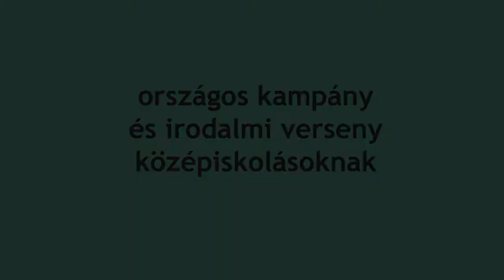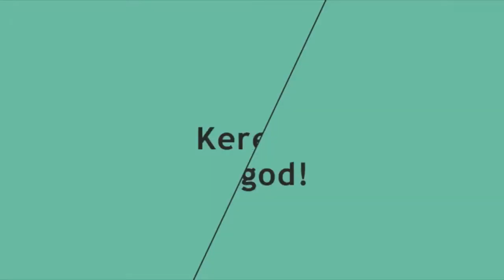Neked mindegy? – Díjátadó záróbuli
Neked mindegy, hogy hol élsz? Neked mindegy, hogy mire kelsz fel? Neked mindegy, hogy mi történik a generációddal? Nekünk nem mindegy!
A Világháló Alapítvány és a Litera Nekem nem mindegy című országos kampányában és irodalmi alkotóversenyében olyan alapvető társadalmi kérdésekről írtak verset, novellát, esszét és szólaltak meg slamben 14-20 éves fiatalok, mint a szólásszabadság, erőszak, rasszizmus és elvándorlás. Az egyéves, több fordulós együtt gondolkodásban és versenyben mindenki győztes, ám születtek fontos gondolatokat közvetítő, kiváló művek, melyek alkotói díjat vehetnek át az NNM záróeseményén.

Fellépnek: AZ NNM GYŐZTES ALKOTÓI, többek között SZENDI SZONJA, VILMOS NOÉMI, NAGY MÁTYÁS, KONKOLY VIVIEN, RÁKÓCZI ZOLTÁN
A díjakat átadják: GRECSÓ KRISZTIÁN, KERESZTESI JÓZSEF, RÁCZ ZSUZSA mentorok, MÉSZÁROS PÉTER, BARCSAI LÁSZLÓ és KÖVÉR KÖVI ANDRÁS slammentorok
Vendég: SIMON MÁRTON
Zene: BOB ÉS BOBÉK ORCHESTRA (Horváth Színész Bob Kristóf, Dévényi Zoltán, gitár, Eged Márton, basszusgitár és Szarvas Dávid, beatbox, kütyük)
Konferanszié: VALUSKA LÁSZLÓ